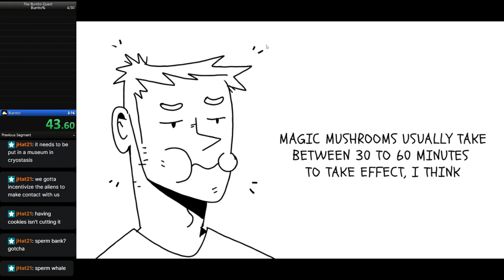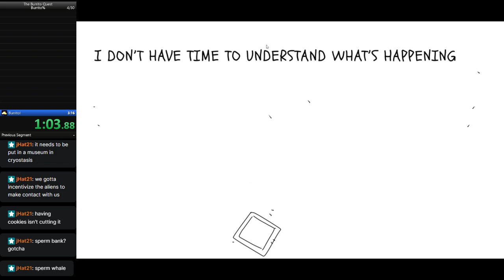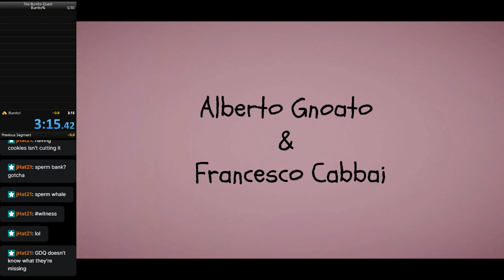The Burrito Quest Burrito% Speedrun in 3:15.42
Little more prepared for the glitch this time around!

Run starts at 0:06